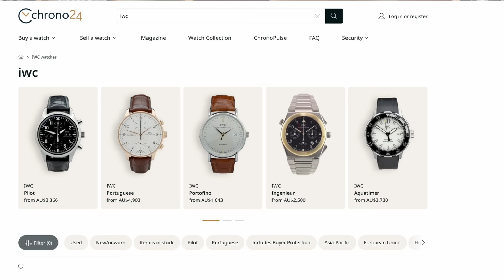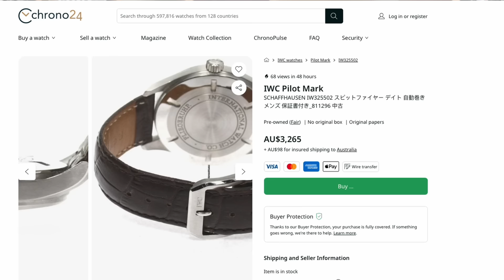There are better watches available, you can find better watches beyond the obvious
I release 3 videos per week, all watch related, including reviews, first impressions and general watch related topics.
I try very hard to diversify my content. Featuring known watch brands, microbrands, Aliexpress. Some I have purchased new, others second hand.
The majority of the watches that I feature I have purchased. I buy them to enjoy, wear, have in my collection. I then also feature them on this channel.
Being a smaller channel it is challenging to cover the cost of all the watches that I buy and partly because of this I have become an affiliate member with a number of companies including Aliexpress and Ashford.com.
If you are looking for watches from well known brands then it is worth checking out:

Thank you very much if you choose to use those links.

Hruodland Turbine Pilot (The best watch on Aliexpress…… yes I said it):

San Martin SN004-G (my favorite San Martin Watch):

San Martin SN0121G (The best San Martin Watch)

Berny AM038M (The best super affordable mechanical watch):

Tactical Frog H5 (Simply stunning):

Escapement Time Type-B Flieger H0292 (Incredible. So well made and a joy to wear):

Gustav Becker (This one surprised me how much I love it):

Baltany 1921 (incredibly well made and a percent part of my collection)

Cronos L6015M (the best subby homage)

Merkur Skin diver (just incredible)

Steeldive 1970 (because everyone should have one)

My favourite engineered bracelet (I use mine all the time):

Super affordable Leather Strap